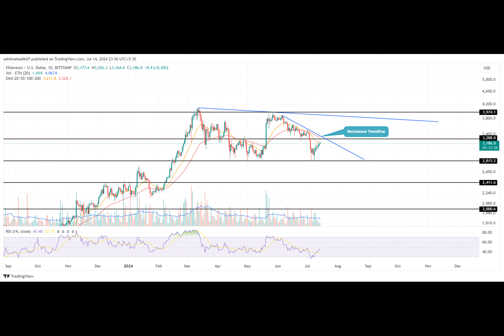Ethereum Price Analysis: Declining Volume Sparks Doubts on $3000 Breakout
The Ethereum price analysis showcased a fresh relief rally in the second week of July. The bullish reversal uplifted the asset from monthly support of $2825 to $3196 registering a weekly gain of 13.2%. This recovery followed a market excitement towards the potential approval of spot ETH ETFs in the coming week and eased from broader market supply. Is the correction trend over?